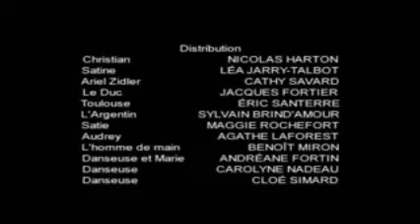2007 - Moulin Rouge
Troupe de théâtre Dell'atre